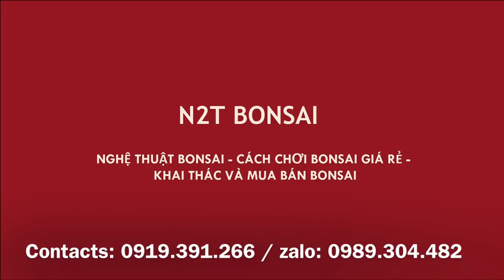SIÊU PHẨM BONSAI TRỰC BỆ NHÃN, THÂN GIÀ U BƯỚU KÍNH CÁC BÁC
Siêu phẩm bonsai sanh quê dáng trực, bệ nhãn cao 20Cm kính các bác